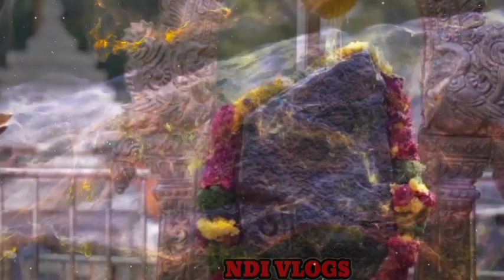शनि देव की जन्म कहानी | शनिदेव को क्यों आता है इतना क्रोध | शनि देव का पैर क्यों टूटा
Shani Dev ko hote Hain krodhit
Shani Dev Ki janm kahani
Shani Dev Ki langade hone ki kahani
kyon Sani ki man Ne Diya Sahab
Sani ki Drishti
Sani ki kahani
Shani Dev vrat katha
Shani Dev Ki Katha
Bhakti kahaniyan
shaniwar Puja
भक्ति कहानियां
सनी देव की कथा
शनि देव की कहानी
शनि देव की जन्म कथा
NDI VLOGS